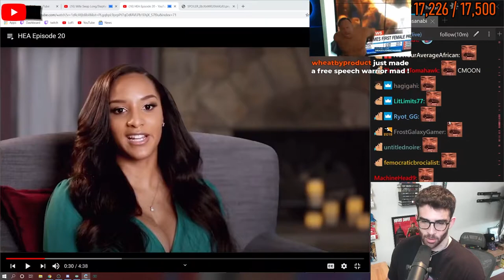LIVESTREAMFAILS REDDIT RECAP (MAYAHIGA'S SONG FOR RECKFUL, XQC THICC, SODAPOPPIN AND IMAQTPIE)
Sources:
Why u spendin money to talk sh*t?
Visuals made using httpsmusicvid.org and by creators
caseif - Particles & Trap Nation Visualizer
httpscaseif.net
Incept - Particles & Trap Nation Visualizer
httpsincept.online